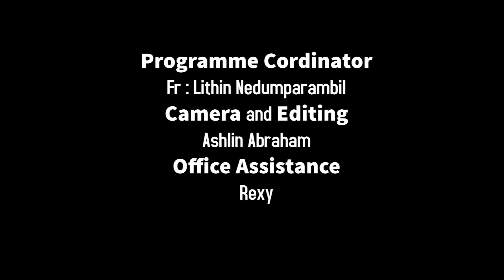ദിവ്യബലിയിൽ വീഞ്ഞിനോടൊപ്പം വെള്ളം ചേർക്കുന്നത് എന്തിന് ? | Dr. Job Vazhakkootathil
വിശ്വാസം: അടിസ്ഥാനവും വ്യാഖ്യാനവും
Episode - 22 -  Dr. Job Vazhakkootathil

വിശ്വാസികളുടെ സംശയങ്ങൾക്കുള്ള ഉത്തരങ്ങൾ
വിഷയങ്ങൾ
-ബൈബിൾ, ആരാധനക്രമം, സഭ, ധാർമികത, സഭാചരിത്രം
-പണ്ഡിതരായ വൈദികർ സംസാരിക്കുന്നു
എല്ലാ ശനിയാഴ്ചയും കേരളവാണി യൂട്യൂബ് ചാനലിൽ
Coordination: Fr. Lithin Nedumparambil
Camera and Editing: Ashlin Abraham
Office Assistance: Rexy